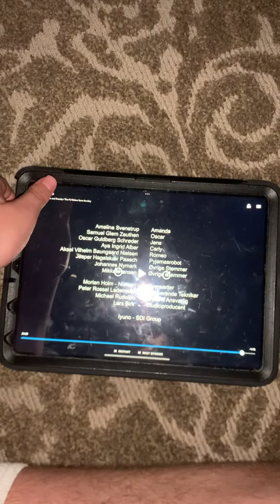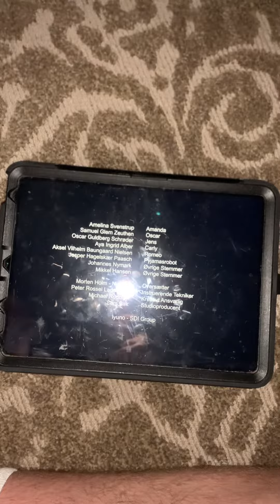End from my new Disney crocs from Disney World 🌎 awesome 😎 ￼